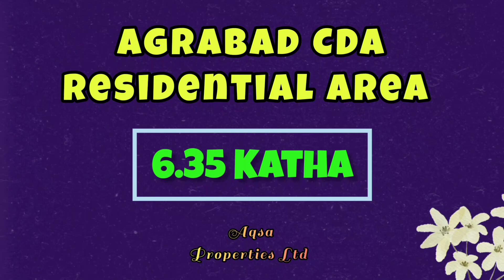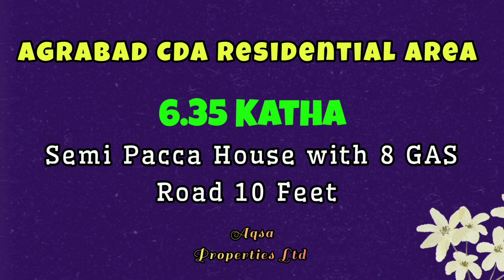House For Sale @ Agrabad CDA Residential Area, Chittagong, Bangladesh.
6.35 Katha

16 semi Pacca House & 7 GAS available

Aqsa Properties Ltd বাড়ি/জমি/ফ্ল্যাট আবাসিক/বানিজ্যিক ফ্যাক্টরীসহ যে কোনো সম্পদ ক্রয়-বিক্রয় ও রক্ষণাবেক্ষণের নির্ভরযোগ্য বিশ্বস্ত প্রতিষ্ঠান।

জমি, বাড়ি, ফ্ল্যাট, আবাসিক, বানিজ্যিক,  ফ্যাক্টরীসহ যে কোনো সম্পদ ক্রয় বিক্রয় সংক্রান্ত বিজ্ঞাপন দিতে এবং বিস্তারিত তথ্য জানতে যোগাযোগ করুন :

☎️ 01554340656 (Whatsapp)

আমাদের কার্যক্রমসমুহ :
🔸ক্রয়।
🔸বিক্রয়।
🔸ভবন নির্মাণ।
🔸সম্পদ সংক্রান্ত আইনি সহায়তা।
🔸সম্পদের কাগজপত্রের জটিলতা নিরসন।
🔸রাজউক, সিডিএ, গণপূর্ত, গৃহায়ণ কর্তৃপক্ষ ভূমিসমুহের জটিলতা নিরসন।
🔸বেদখলকৃত ভূমি দখলে সহায়তা।
🔸সম্পদ শাসন সংরক্ষণে সহায়তা।
🔸সম্পদ দেখাশোনা, ভাড়া দেয়া, ভাড়া আদায় সহ এতদসংক্রান্ত সকল দায়িত্ব পালন।

Landscape
House For Sell
House For Sale
Home Sale
Home Sell
Home For Sale
Home For Sell
Land For Sell
Land For Sale
Property Sell
Property Sale
Building For Sale
Building For Sell
Flat For Sell
Shop Sell
Shop Sale
Shop For Sale
Shop For Sell
Apartment For Sale
Apartment For Sell
Cheap Price Land For Sell
Cheap Price Land For Sale
Cheap Price House
Cheap Price House For Sale
Cheap Price Home
Cheap Price Home For Sale
Cheap Price Building
Cheap Price Building For Sale
Cheap Price Plot
Cheap Price Plot For Sale
Cheap Price Shop
Cheap Price Flat
Cheap Price Flat For Sale
Cheap Price Apartment
Cheap Price Apartment For Sale
Cheap Price Property
Cheap Price Property For Sale
Land Sale in Chittagong
Land Sell in Dhaka
House Sale in Chittagong
House Sell in Dhaka
Building Sale in Chittagong
Building Sell in Dhaka
Plot Sale in Chittagong
Plot Sell in Chittagong
Plot Sale in Dhaka
Plot Sell in Dhaka
Shop Sale in Chittagong
Shop Sell in Dhaka
Flat Sell in Chittagong
Flat Sale in Dhaka
Apartment Sale in Chittagong
Apartment Sell in Dhaka
Property Sale in Chittagong
Property Sell in Dhaka
Cheap Price Land Sell in Chittagong
Cheap Price Land Sale in Dhaka
Cheap Price House Sale in Chittagong
Cheap Price House Sell in Dhaka
Cheap Price Home Sell in Chittagong
Cheap Price Home Sale in Dhaka
Cheap Price Building Sell in Chittagong
Cheap Price Building Sale in Dhaka
Cheap Price Plot Sale in Chittagong
Cheap Price Plot Sell in Dhaka
Cheap Price Shop Sell in Chittagong
Cheap Price Flat Sale in Chittagong
Cheap Price Flat Sell in Dhaka
Cheap Price Apartment Sale in Chittagong
Cheap Price Apartment Sale in Dhaka
Cheap Price Property Sale in Chittagong
Cheap Price Property Sale in Dhaka
Land Sell in Chattogram
Land Sale in Chattogram
House Sell in Chattogram
Home Sale in Chattogram
Building Sell in Chattogram
Plot Sell in Chattogram
Shop Sell in Chattogram
Flat Sale in Chattogram
Apartment Sale in Chattogram
Property Sell in Chattogram
Ready House Sell
Ready House Sale
Ready House For Sell in Chittagong
Ready House For Sale in Dhaka
Ready Home Sell
Ready Home Sale
Ready Home For Sell in Chittagong
Ready Home For Sale in Dhaka
Ready Building Sell
Ready Building Sale
Ready Building For Sale in Chittagong
Ready Building For Sell in Dhaka
Low Price Land
Low Price Land For Sell in Chittagong
Low Price Land For Sell in Dhaka
Low Price House
Low Price House For Sale in Chittagong
Low Price House For Sale in Dhaka
Low Price Home
Low Price Home For Sell in Chittagong
Low Price Home For Sell in Dhaka
Low Price Building
Low Price Building For Sale in Chittagong
Low Price Building For Sale in Dhaka
Buy Land
Buy House
Buy Home
Buy Plot
Buy Shop
Buy Flat
Buy Apartment
Buy Property
জমি ক্রয়
ঘর বিক্রয়
বিল্ডিং বিক্রি
বিল্ডিং বিক্রয়
ফ্ল্যাট বিক্রি
ফ্ল্যাট বিক্রয়
দোকান বিক্রি
দোকান বিক্রয়
জমি ক্রয় বিক্রয়
চট্টগ্রামে বিল্ডিং বিক্রি
চট্টগ্রামে ঘর বিক্রয়
চট্টগ্রামে ফ্ল্যাট বিক্রি
চট্টগ্রামে দোকান বিক্রয়
ঢাকায় জমি ক্রয়
ঢাকায় জমি বিক্রি
ঢাকায় জমি বিক্রয়
ঢাকায় বাড়ি বিক্রয়
ঢাকায় ঘর বিক্রয়
ঢাকায় বিল্ডিং বিক্রি
ঢাকায় ফ্ল্যাট বিক্রি
ঢাকায় ফ্ল্যাট বিক্রয়
ঢাকায় দোকান বিক্রয়
ঢাকায় জমি ক্রয় বিক্রয়
সস্তায় ঘর বিক্রয়
সস্তায় বিল্ডিং বিক্রয়
সস্তায় ফ্ল্যাট বিক্রি
কমদামে বিল্ডিং বিক্রি
কমদামে ঘর বিক্রি
কমদামে ফ্ল্যাট বিক্রি
কমদামে দোকান বিক্রয়
পানির দামে জমি বিক্রি
পানির দামে জমি বিক্রয়
পানির দামে বাড়ি বিক্রয়
পানির দামে ঘর বিক্রয়
চট্টগ্রাম
ঢাকা
Chittagong
Chattogram
Dhaka
Bangladesh